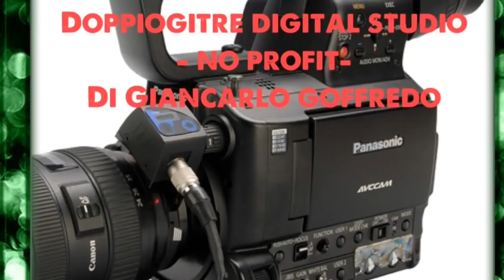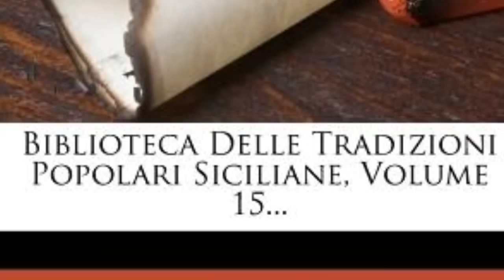Tradizioni e prodotti siciliani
Con foto estrapolate dal web non coperte da coprygth e musiche acquistate su ITunes.Realizzato senza fini di lucro,con la collaborazione di Tradizioni e Luoghi Siciliani ( su Facebook)!